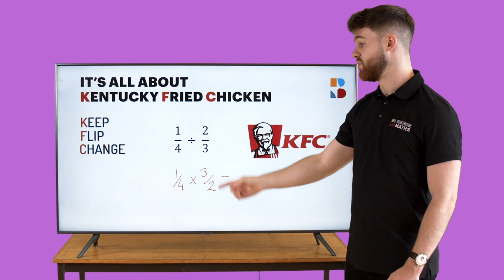How to Divide Fractions – KFC Method Explained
Learn how to divide fractions using the simple KFC method:
Keep, Flip, Change.